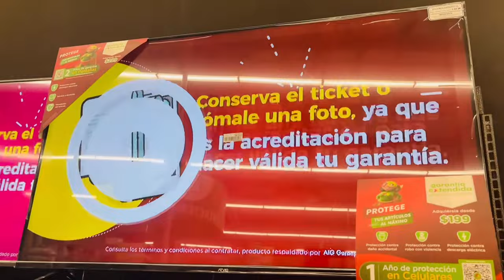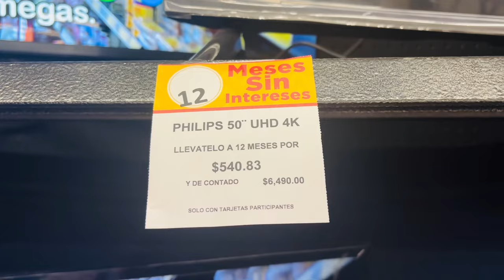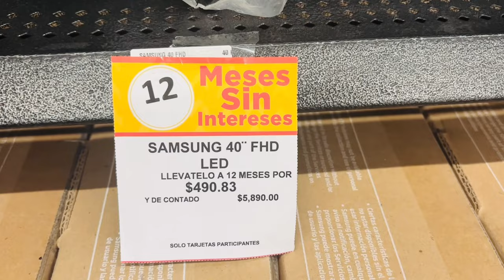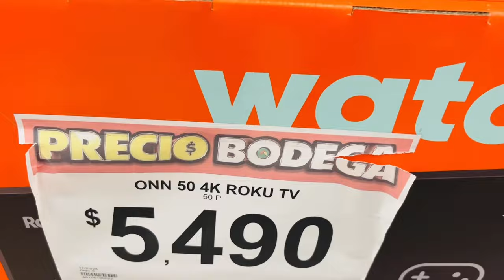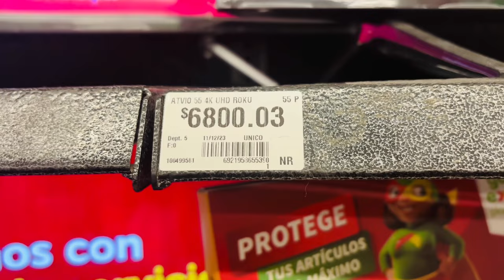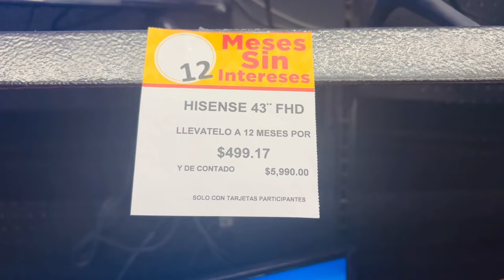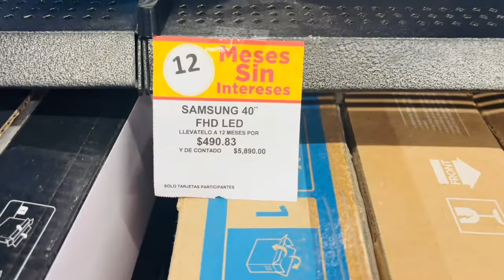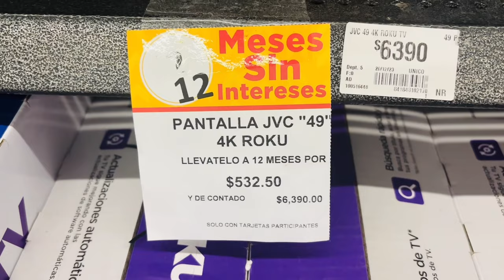‼️PANTALLAS EN BODEGA AURRERÁ 💚‼️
HOLA MIS PRINCESAS Y MIS PRINCIPES, EN ESTE VIDEO LES MUESTRO UN RECORRIDO POR LA TIENDA DE BODEGA AURRERA, EN DONDE LES MUESTRO LA VARIEDAD DE REGALOS PARA ESTE 10 DE MAYO ME ENCONTRE CON BASTANTES OFERTAS EN REFRIGERADORES, ESTUFAS, LAVADORAS, LICUADORAS, FREIDORAS Y OTROS ELECTRODOMESTICOS A MUY BUEN PRECIO Y ALGUNOS EN REMATE 😱 SALUDOS A TODOS, SI TE GUSTA ESTE TIPODE VIDEOS AYUDAME SUSCRIBIENDOTE COMPARTIENDO Y DANDOLE LIKE A MI VIDEO ME AYUDAS BASTANTE 🙏👍